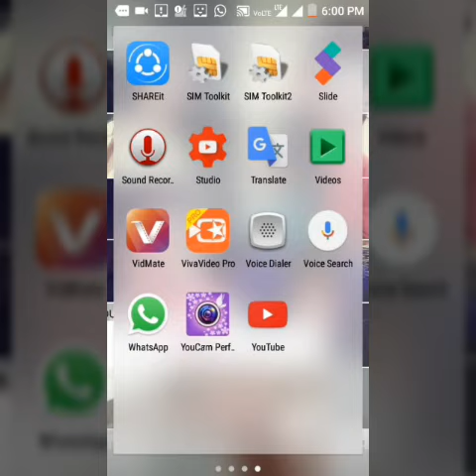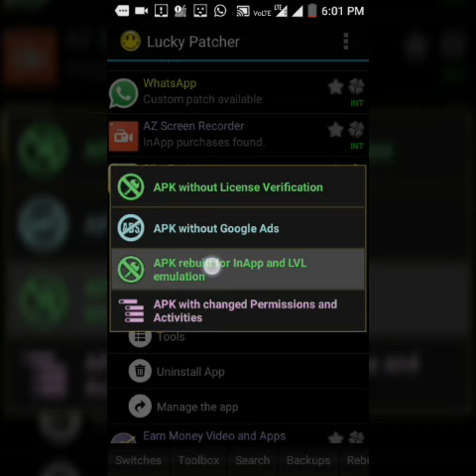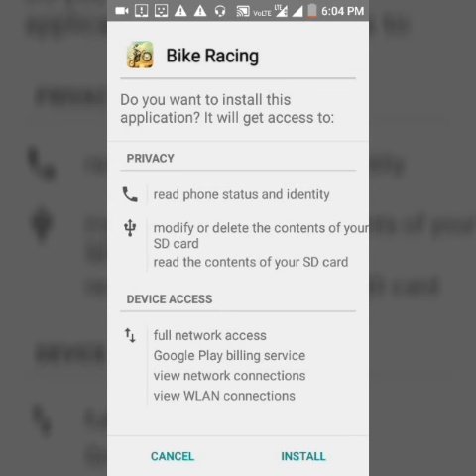कोईभी गेम हँक कैसे करे / Koi bhi game kaise hack / how to hack any game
Lucky patcher, YouTube, Hack, Game, How to hack any game, How to hack app, 2016, Praful Android gallery, Haking, Game baking, Letest lucky patcher